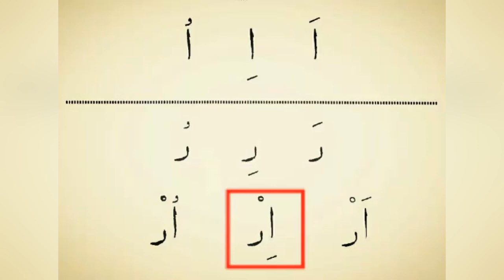Quron o’qishni o’rganamiz Muallim soniy 2-dars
Quron o’qishni o’rganamizMuallim soniy 2-dars

Muallim Soniy 1-dars

Qori Muhammadloiq qori hammani yiglatdi Madina madina makka Taroveh tasbehi taroveh tasbeh Qalb nuri qalbnuri ilmnuri quran quron shayx_alijon_qori abdullohdomla islam taroveh ramazon baroat baroatkechasi baroat kechasi
Ramazon oyi yaqin qoldi
Shavvol oyi
Baroat kechasi
Hijab
Hijabstile
1 Fotiha surasi
2 Baqara surasi
3
4
5
6
7
8
9
10
11
12
13
14
15
16
17
18
19
20
21
22
23
24
25
26
27
28
29
30
31
32
33
34
35
36
36
37
38
39
40
41
42
43
44
45
46
47
48
49
50
51
52
53
54
55
56
57
58
59
60
61
62
63
64
65
66
67
68
69
70
71
72
73
74
75
76
77
78
79
80
81
82
83
84
85
86
87
88-Gʻoshiya surasi
89-Fajr surasi
90-Balad surasi
91-Shams surasi
92-Layl surasi
93-Zuxo surasi
94-Sharx surasi
95-Tiyn surasii
96-Alaq surasi
97-Qadr surasi
98-Bayyina surasi
99-Zalzala surasi
100-Adiyat surasi
101-Qoriya surasi
102-Takassur surasi
103-Takassur surasi
104-Asr surasi
105-Xumaza surasi
106-Fil surasi
107-Quraysh surasi
108-Мааьуун surasi
109-Kafirun surasi
110-Nasr surasi
111-Masad surasi
112-Ixlos surasi
113-Falaq surasi
114-Nas surarsi
Ixlos ummat
Laylaturqodr kechasi
Duo duo duo